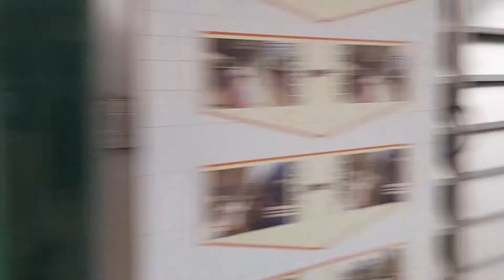4814次八斗子發車經由平溪線開往菁桐的四節DRC原色柴油客車，和207次壽豐發車經由北迴線開往樹林的TEMU1008+TEMU1007太魯閣自強號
111/2/2瑞芳站9:11分拍攝4814次八斗子發車經由平溪線開往菁桐的四節DRC原色柴油客車，和207次壽豐發車經由北迴線開往樹林的TEMU1008+TEMU1007太魯閣自強號